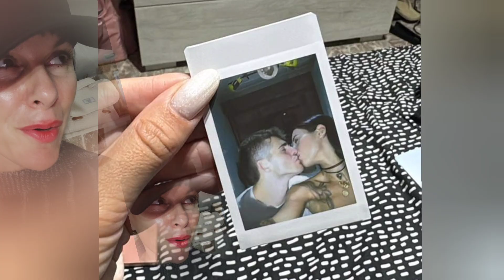PERLA VATIERO: risveglio fit | ANTONELLA FIORDELISI si lamenta | I Paoletti: dialogo intimo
Tutti i vip celebrati in questo canale ci piacciono veramente molto e rientrano in un progetto di fan page, nella maniera più assoluta. Siamo aperti a tutte le opinioni ma chiediamo ugualmente di mantenere un tono rispettoso anche nei commenti. Per qualsiasi altra cosa mi trovate su instagram @skinnyyoutuber